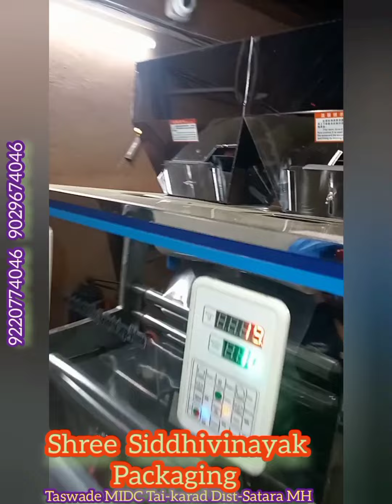तंबाखू पँकेजिंग मशीन Shree Siddivinayak Packaging Taswade Karad Dist-satara 9029674046 /9220774046